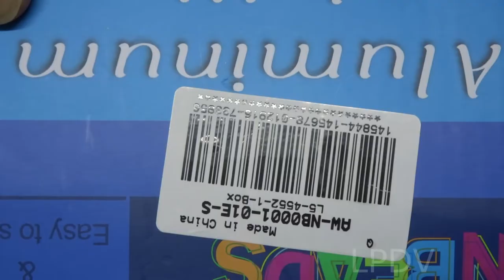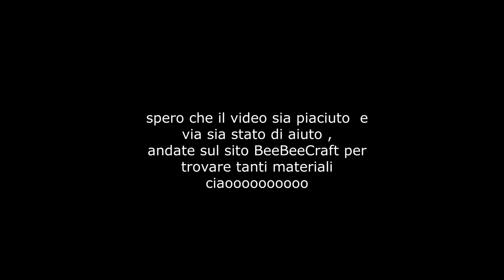Video tutorial in italiano Orecchini Lilly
Ho creato questo canale per far conoscere quello che creo ,m piace lo scrapbooking ,lavorare con porcellana fredda ,creare personaggi e tanto altro,mi piace il cucito creativo

Risparmia $ 5 su ordini superiori a $ 40.
È valido fino al 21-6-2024.

qui sotto vi metto i link dei materiali